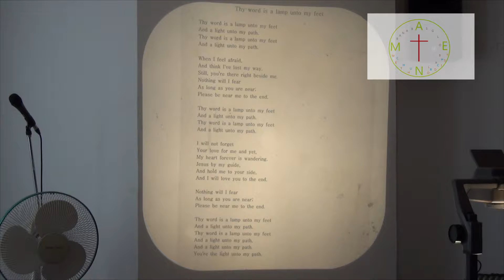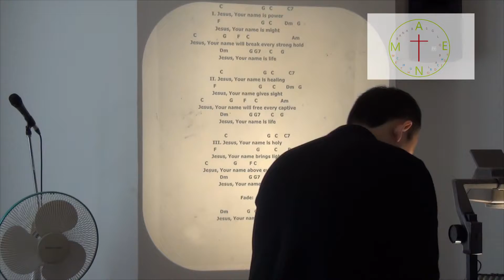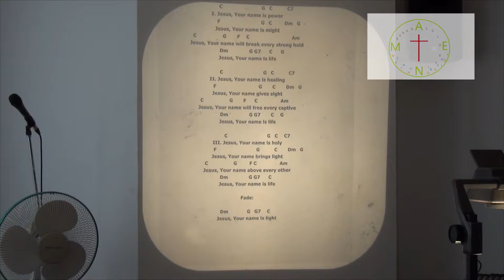Dec 8,2014 AMEN CHURCH BANABAS (BARNABAS) GROUP English Worship Service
AMEN CHURCH BANABAS (BARNABAS) GROUP English Worship Service
Dec 8,2014

-Created by-
Amen church
Banabas Group

-Place-
Amen Church
3nd fioor
'God bless You' room
Seoul ctiy songpa-gu
Ogeum-Dong
Bus 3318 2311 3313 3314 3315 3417 Ogeum
hyundal apartment, Songpa Police Station
Subway Ogeum  1,7
entence-exit  Line number 3,5
Behind FURSYS Head Office
Between
FURSYS Seoul Show Room
And
GungYa Well-Being Town

English Worship Start
Every Sunday 1 O'clock PM